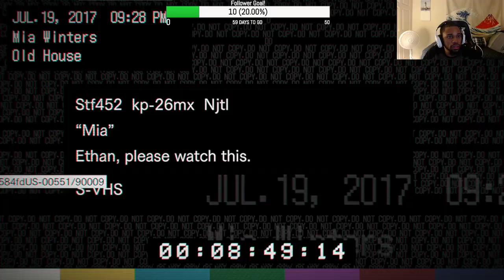Resident Evil 7 - First Playthrough (Live Stream) Part 2